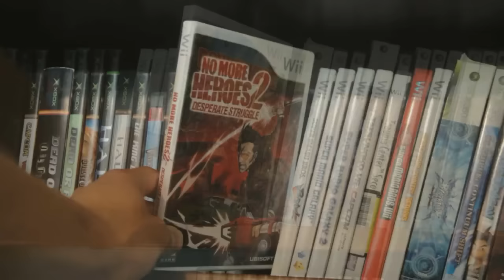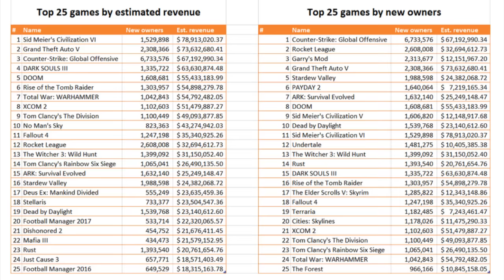Steam Reaches More Concurrent Users Than Lifetime Wii U Sales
Steam Sets New Concurrent User Record
14 million people were logged in at the same time today.

How much money did Steam’s best-sellers earn in 2016?
No Man's Sky reportedly made $43.2M on Steam